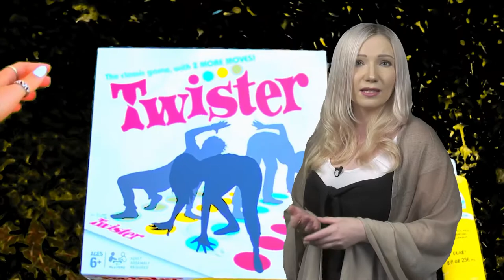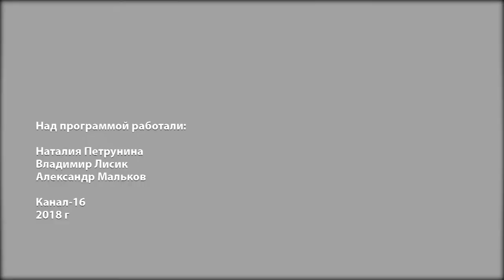Жить легко №99. Как отдохнуть, не уезжая в отпуск?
До конца лета остаются считанные дни. Как успеть за это время запастись яркими впечатлениями на целый год?